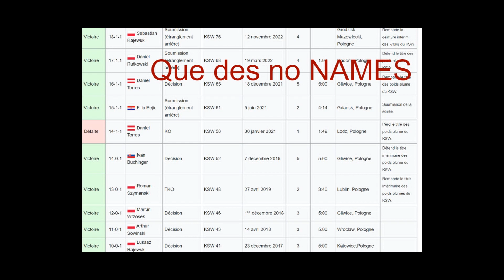Salahdine Parnasse la fraude du mma Français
Un combattant complètement sur côté qui ce ferais détruire par n'importe qu'elle combatant sérieux